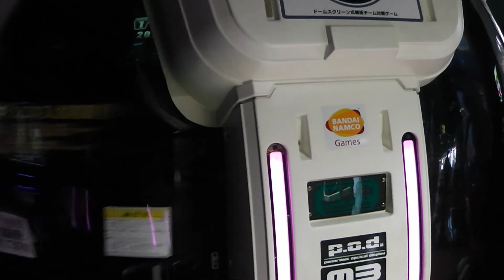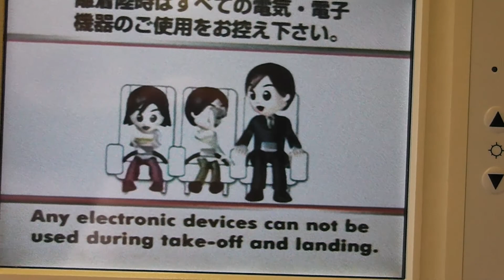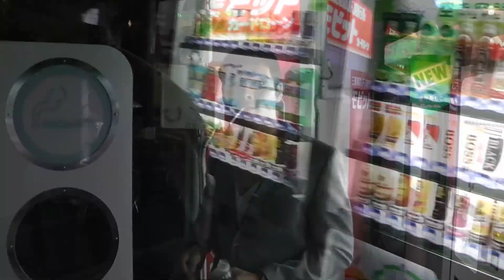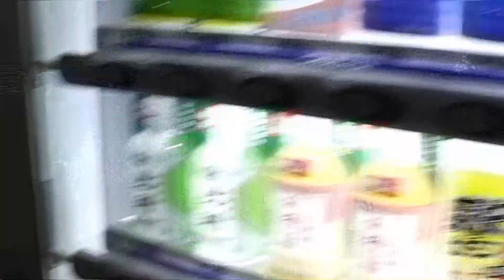Impressions from Tokyo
Some short clips from my trip to Tokyo, planning to do some VLOGs

Ein kurzes Kompendium meiner Clips aus Tokyo, hab immer noch vor die letzten Tage nen VLOG zu machen :-)